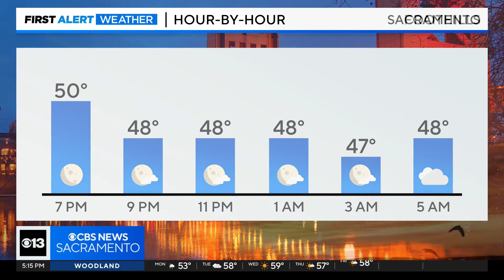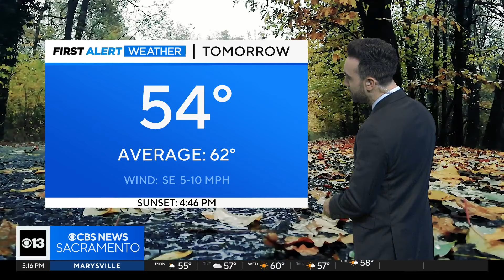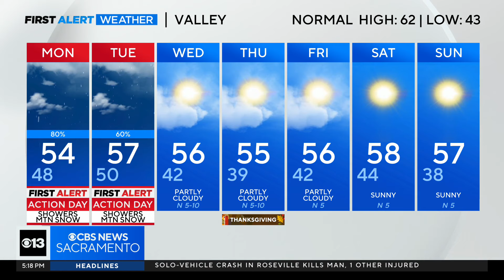Sunday evening weather forecast - Nov. 24, 2024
Here's a look at the weather forecast Sunday evening.